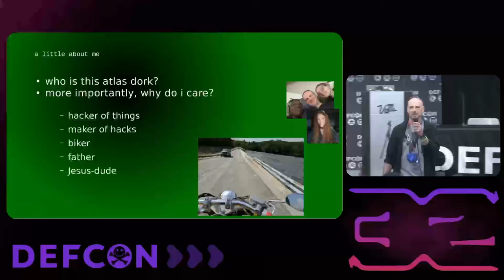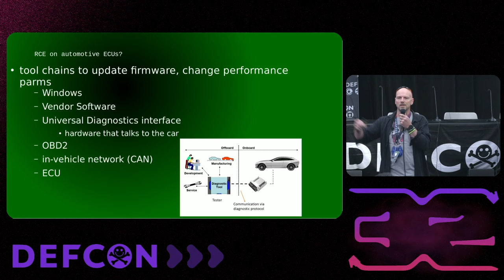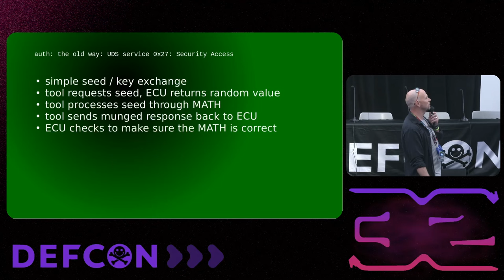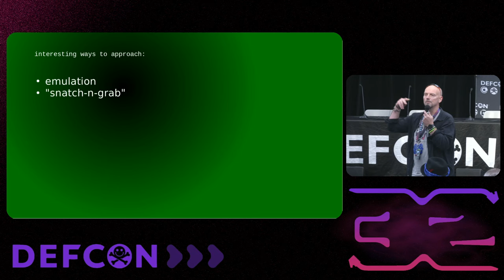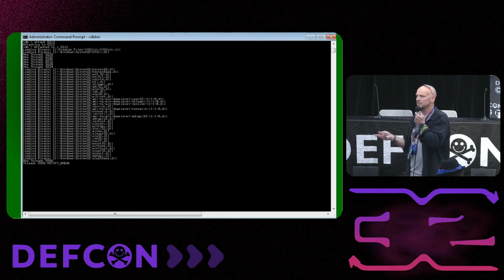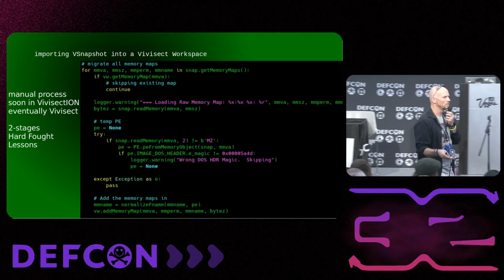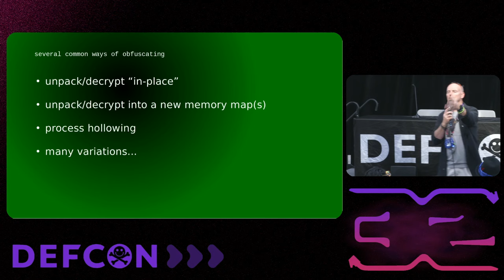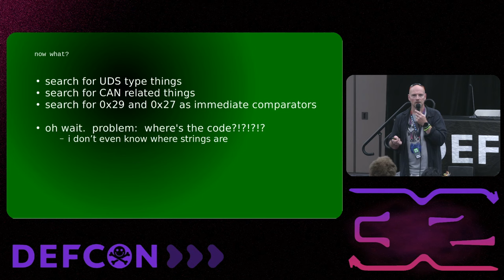DEF CON 32 - Autos, alcohol, blood, sweat, & creative reversing obfuscated Car Modding tool - Atlas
reversing can feel uber powerful... like you hold God's honest truth within your hands... most humans don't understand what you can see and comprehend.

until someone tries to hide the truth from you... limit your knowledge... keep you from your glorious purpose!

obfuscated code can be a real downer.

this talk focuses on the story of how i took on an interesting obfuscated target (an automotive modder's tool with ability to flash firmware and tweak engines), in fun and exciting ways.

we'll discuss several problems with obfuscated code, an approach i took (and tooling), playing in the guts of machine code, and customizations to binary analysis tools that came out of the journey...

there will be much hex, disassembly, green on black, total carnage.

you will walk away with powerful ideas and new tools to help you in your pursuit of truth. you will be entertained, enriched, educated, and hopefully inspired. instead of thinking that "atlas is smart" my goal is you feeling, and being, more powerful.

come with Vivisect installed to follow along!